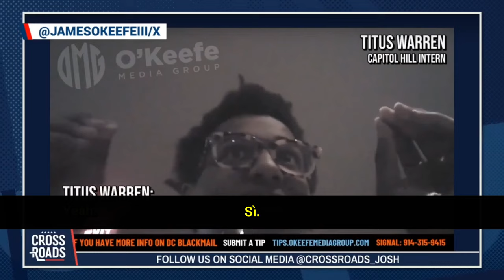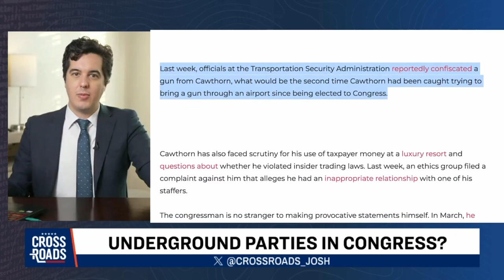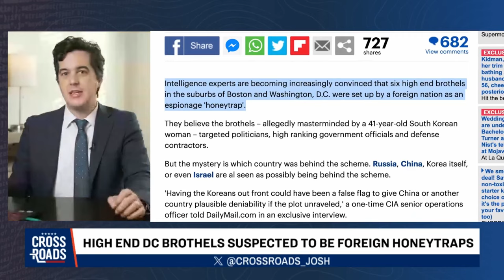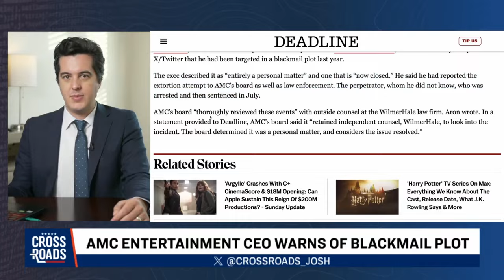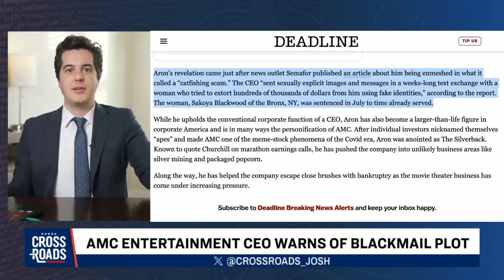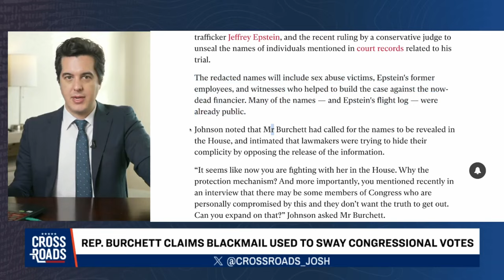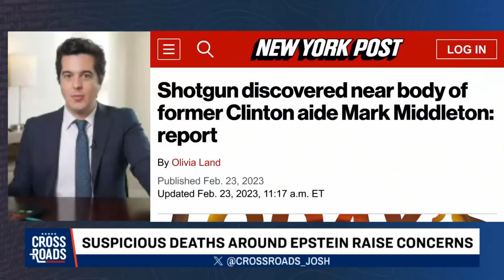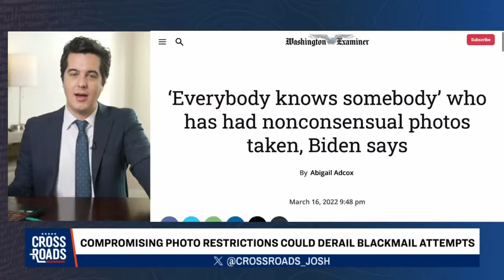Trappola e ricatto, come viene manipolata la politica americana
A Washington il ricatto è un problema serio: i parlamentari spesso vengono attirati in situazioni compromettenti e filmati, per poi essere ricattati. Sono ormai in molti, a Washington, a denunciare il problema delle trappole tese ai politici americani dai regimi nemici, come quello cinese e quello russo.